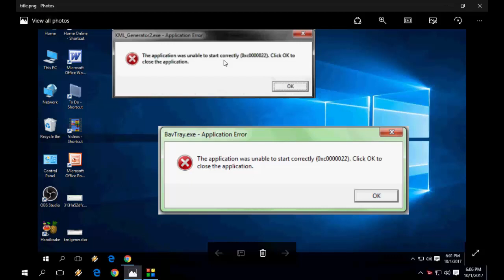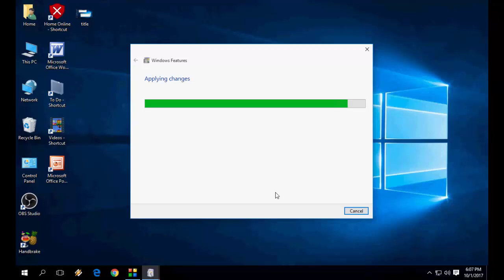How to Fix All “This Application was unable to start correctly” Error in windows 10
Fix This application was unable to start correctly in windows pc

0xc0000022, 0xc00007b, 0xc00000e5, 0xc00000ba, 142